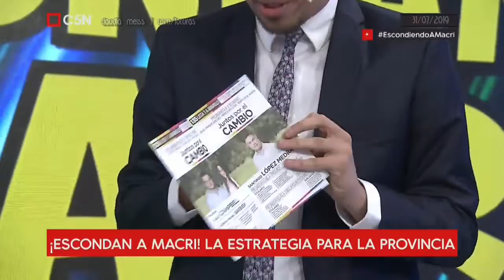Primarias : Escondan a Macri! | Minuto Uno 31.7.2019 C5N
La estrategia electoral de la provincia para que no se vea la cara del presidente en las boletas para estas PASO.Juan Amorin en este informe  nos enseña el doblado estilo  origami de Juntos por el Cambio.
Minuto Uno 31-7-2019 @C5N